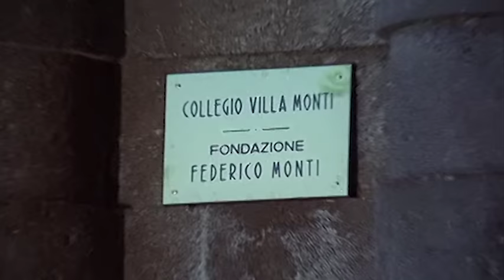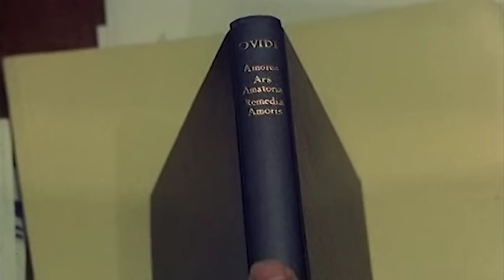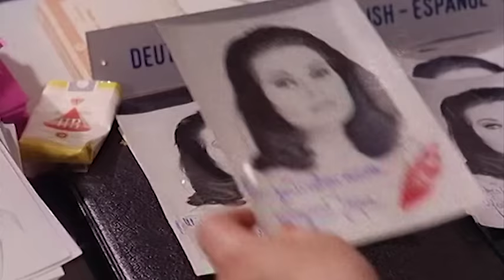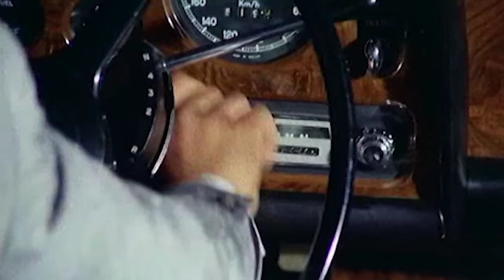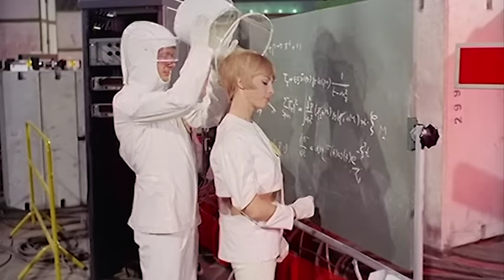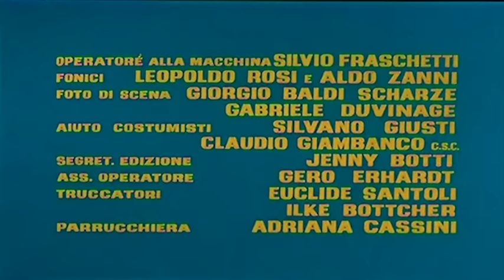Come Imparai ad Amare le Donne | Commedia | Film Completo In Italiano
Regia: Luciano Salce
Sceneggiatura: Franco Castellano, Giuseppe Moccia, Willibald Eser
Star: Michèle Mercier, Nadja Tiller, Elsa Martinelli, Sandra Milo
(1966)

Roberto, un attraente diciottenne, conosce varie donne durante la sua attività di meccanico con le quali ha delle avventure galanti, fin quando non si fa abbindolare in matrimonio da una ragazza dall'aspetto innocente.